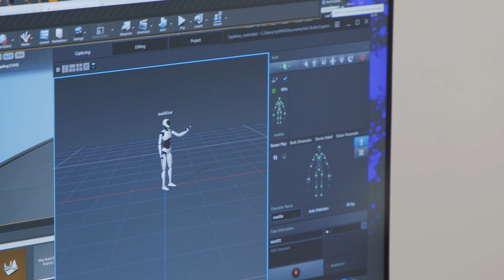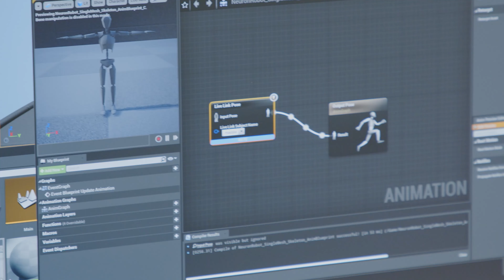Virtual Production at MAGIC Center